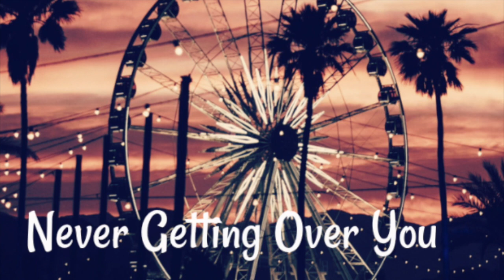Never Getting Over You Episode 20 Part 2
Episode Twenty Part Two

Normal POV

“I’m going to kill Colin for giving you all those s’mores,” Joe said as he quickly grabbed onto Toby and Hayley before they could run away from him again.

“S’more,” they both said together as Joe shook his head and dropped Toby onto his bed before dropping Hayley down on hers.

“Hey no…lay down Toby,” Joe said to him giving him a stern look as Toby giggled and lay down. “You too young lady,” Joe said making Hayley giggle and lay down. “Good now it’s time to sleep because it’s night time,” he said through a sigh before he took in a breath.

“Book,” Hayley said as Joe nodded taking a seat in the chair in the middle of the room before he slipped a book off of the shelf. He took in a breath and started reading glancing up every once and awhile to make sure Toby and Hayley were still laying down before he continued on, he turned the page in the book nearing the end before he looked up and smiled seeing Hayley and Toby both asleep, he closed the book and slipped it back onto the shelf before he walked over to Hayley giving her forehead a kiss before covering her with her blanket. He walked over to Toby giving him a kiss on the forehead as well before making sure he was covered with his blanket before he turned on the nightlight by the door and walked out keeping the door ajar so he and Demi could hear if they woke up. He let out a breath and walked down the stairs making his way to the living room as Demi looked over at him setting her wine glass down as Joe sighed and fell next to her on the couch.

“The munchkins are asleep,” he told her as she shook her head.

“That took awhile,” she told him as he looked over at her.

“Well had my cousin not given them all those s’mores it would have been less but they decided to play catch with me first,” he said making her giggle. “I am exhausted,” he said leaning his head back against the couch as she nodded sitting close to him as she sighed and looked over at him again seeing how relaxed he was.

“Joe,” she said to him.

“Mm,” he said moving slightly before he let out a breath.

“Are you ever going to marry me?” she asked him as he opened his eyes and looked over at her. “You gave me this beautiful ring four years ago and then we had twins together and now we’ve been raising them hell I even moved here to be with you five years ago when all of this started again so I’m just curious as to when we’ll get married,” she said to him as he set his hand on her leg. “I don’t need anything big and fancy just a small wedding on the beach with Colin, Jen, Nick, Selena, the twins, all there kids and my parent’s,” she told him. “Well a minister has to be there to oh and Rose…Rose has to be there,” she said to him as he slowly nodded his head. “That’s it that’s all I want and then we can have a BBQ and celebrate that we’re married and then send the twins off with Colin and Jen for the night so I can make very loud and passionate love to you,” she told him as he chuckled.

“Did you have a date in mind?” he asked her as she smiled.

“I was kind of thinking of next weekend I may have already gotten everything we needed,” she said with a smile as he chuckled. “So…what do you think?” she asked him carefully as he moved his hand along her leg.

“I think that…I want to marry you next weekend,” he said to her seeing a smile appear on her face. “And that making very loud and passionate love to you sounds very, very good,” he added on as she giggled. “In fact we don’t even have to wait till next weekend to do that we can just do that right now,” he told her as she nodded her head.

“Oh really?” she questioned him as he nodded. “With two kids upstairs we can have loud passionate sex?” she asked as he thought about it.

“Okay maybe not loud but definitely passionate,” he told her grabbing onto her arms as she laughed and sat in his lap. “I mean you will be Mrs. Jonas by next week, you’ll be wearing a beautiful white wedding dress, I’ll be wearing…” he got out before being cut off by her lips as he chuckled and kissed her back. He smiled and unzipped the front of her shirt slipping it off of her tossing it aside before setting his hands on her hips deepening the kiss with her letting there tongues wrestle together as he smiled loving everything about this moment with her, loving that he had gotten a second chance to be with her, loving that everything was working out between them. Knowing that they were going to get married and be happy with one another, knowing that they would have more children together, knowing that they were going to be together for the rest of there lives living out there happily ever after.

THE END!